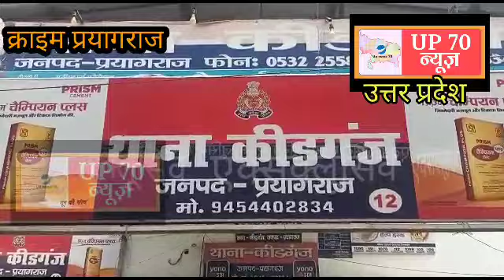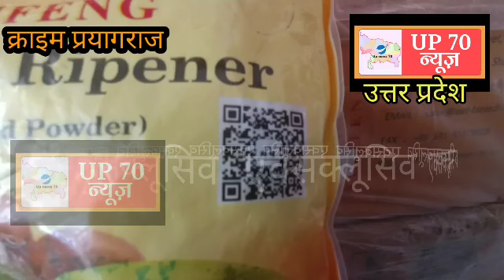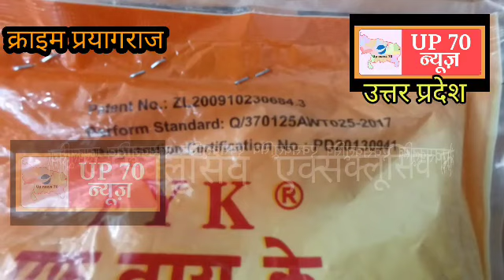किसान की गाढ़ी कमाई के साथ खिलवाड़, आठ लाख की नकली फलों की दवाई बरामद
गर्मियों के मौसम के आते ही लोग फलों के राजा आम की चाहत पर दुकानों में पहुंचना शुरू करते हैं किसान भी चाहता है कि उसकी गाड़ी कमाई का फल उसे मिले लोगों को वह एक स्वस्थ एवं रसीले फल से सराबोर कर सके लेकिन आज के दौर में कुछ ऐसे सफेदपोश कालाबाजारी करने वाले लोग भी हैं जो थोड़े से मुनाफे के लिए किसान के साथ साथ आम नागरिकों की जिंदगी के साथ खिलवाड़ करने लगते हैं और ऐसे लोगों के खिलाफ सरकार प्रशासन चाह कर भी कुछ नहीं कर पाती क्योंकि ऐसे लोग कानून के हर असंवैधानिक रास्तों को अच्छे से जानते और समझते हैं।
ऐसा एक मामला प्रयागराज में सामने आया जहां पर इथालन रेबलर नाम की फलों को पकाने की fyk दवाई आती हैं जो की सैमसंग कम्पनी बनाती है का डुप्लीकेट पैकेजिंग माल अमर ज्योति गैस कंपनी के दुकान एवं गोदाम से बरामद हुआ है जिसकी कीमत लगभग आठ लाख की बताई जा रही है। कंपनी को मय मुखबिर यह सूचना प्राप्त हुई थी कि प्रयागराज में कंपनी के नाम से डुप्लीकेट माल बेचा जा रहा है एवं जिस की पैकिंग हुबहू असली पैकिंग के जैसी है एवं इसमें मिलावटी दवाई जिसमें चुना पाउडर की मात्रा अधिक है को कंपनी के दाम पर ही बेचा जा रहा है तथा यह माल प्रयागराज एवं आसपास के फल व्यापारियों द्वारा इस्तेमाल किया जा रहा है। कंपनी ने जब इस विषय में प्रयागराज आकर पूरी जानकारी प्राप्त की तो यह जानकारी सत्य मिली एवं कीडगंज थाना क्षेत्र में जीवन ज्योति अस्पताल के पास अमर ज्योति गैस कंपनी के पास भारी मात्रा में माल बरामद हुआ है अब तक लगभग 200 पेटी माल बरामद किया जा चुका है एवं दांडी एवं अन्य स्थानों में कंपनी के बने गोडाउन में छापेमारी का काम चालू है जिससे उपरोक्त नकली माल और अधिक संख्या में प्राप्त होने की संभावना है कंपनी के लीगल एडवाइजर एवं कंपनी के स्थाई वकील संजीव कुमार रावत द्वारा जानकारी दी गई कि की अभी तक लगभग आठ लाख का माल बरामद कर लिया गया है एवं जल्द ही अन्य स्थानों पर छापेमारी के बाद यह संख्या और भी बढ़ सकती है एवं कंपनी अब और भी शहरों में इस प्रकार के नकली माल के विषय में जानकारी प्राप्त कर वहां पर भी कार्रवाई करने का विचार कर रही है। संजीव कुमार रावत ने यह भी बताया कि यह कंपनी इंटरनेशनल बेस है एवं इसका पूरे दक्षिण एशिया में माल की सप्लाई करता है एवं भारत में बेंगलुरु स्थित कंपनी हेड ऑफिस को लगातार प्रयागराज एवं आसपास के क्षेत्र से नकली पैकेजिंग की सूचना मिल रही थी जिस पर कंपनी ने अपनी मार्केटिंग टीम को खोजबीन करने हेतु लगाया एवं अमर ज्योति गैस एजेंसी के पास से यह माल बरामद हुआ है।